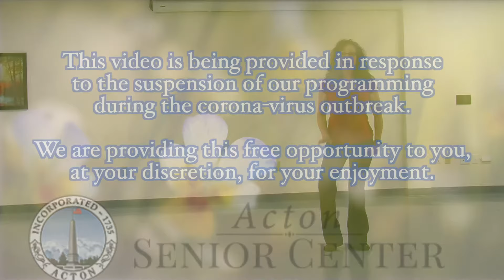Acton Senior Center at Home Line Dancing Class 2 Jan 2021